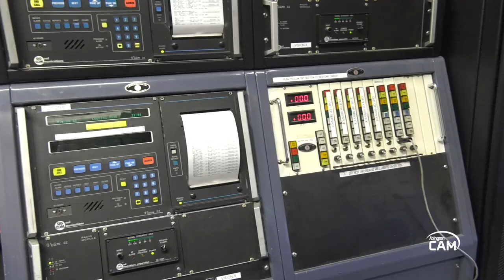Town Manager's Corner; Chief John Nuttall, Abington Fire Department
Town Manager Scott Lambiase visits the Abington Fire Department and sits down with Fire Chief John Nuttall.